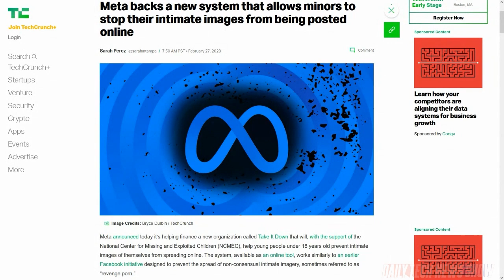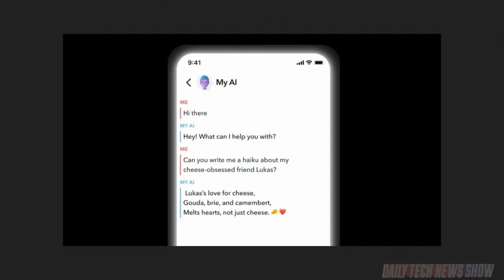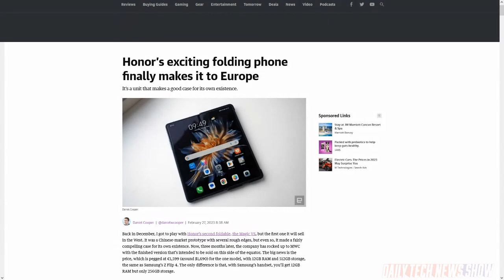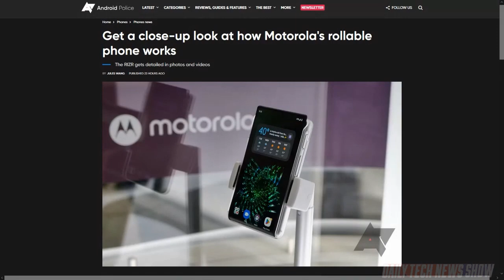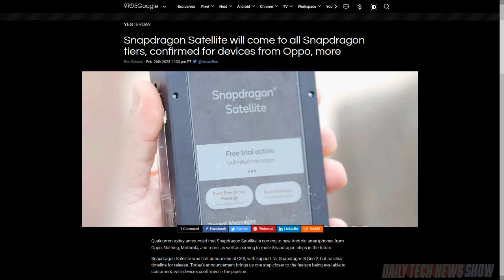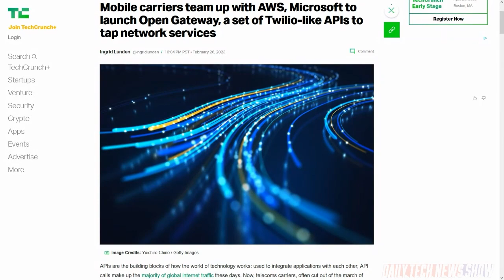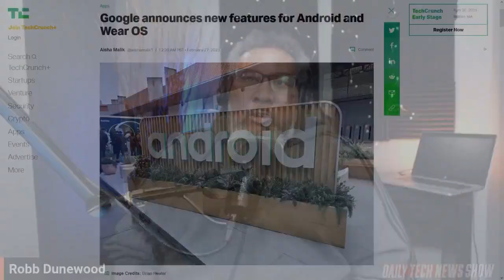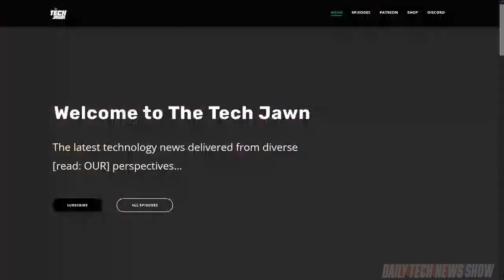MWC: Cellphones Make a Higher Connection - DTNS 4465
Mobile World Congress 2023 starts today and we have all the big news from today’s show including new rollables from Lenovo and foldables from Honor, Samsung’s new chip for satellite phone, and new feature announcements from Google for Chrome, ChromeOS and Android.

Starring Tom Merritt, Rich Stroffolino, Robb Dunewood, Roger Chang, Joe.

Today’s guest:
Robb Dunewood

Next guest:
Rod Simmons